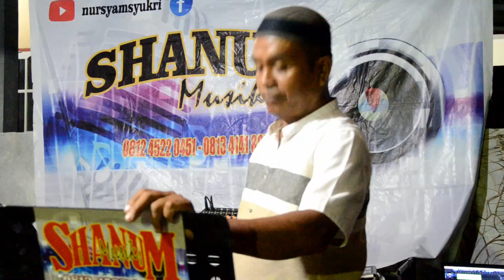Penyumbang lagu Kaili Janji Nolese " Bpk Nahir Wombo " live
Tonton juga video live recording kami di @nursyamsyukrichanel